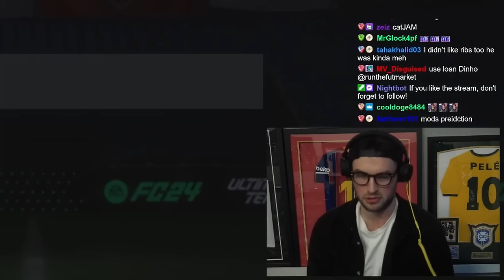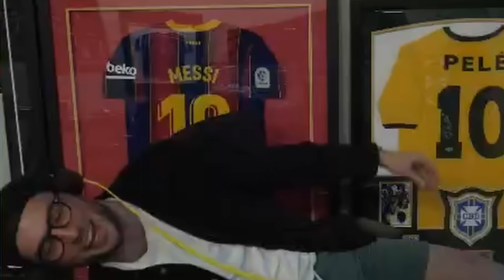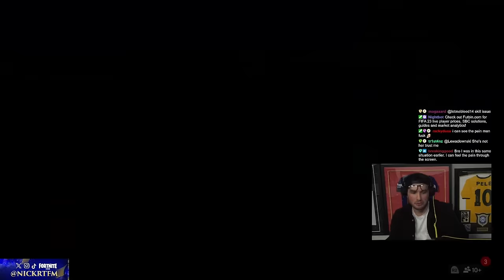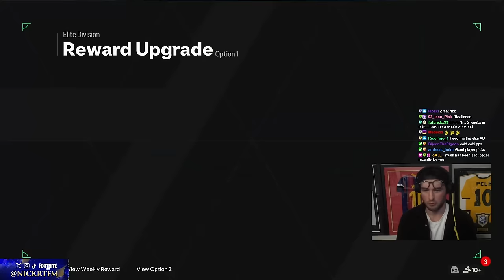Elite Division Secured (Sweatiest Games EVER)